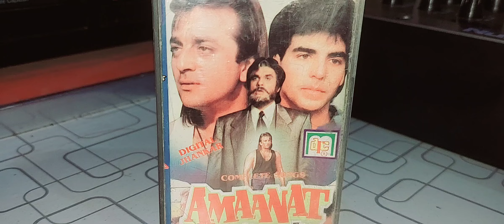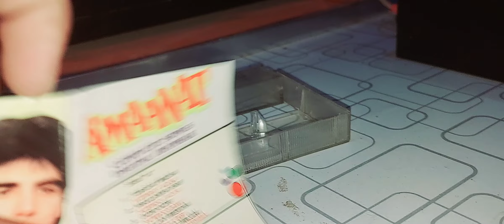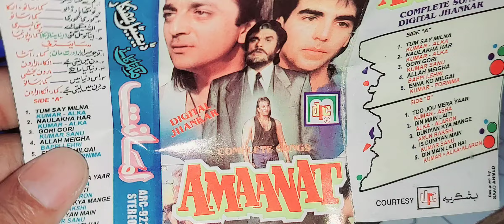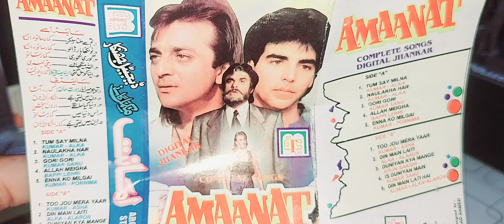Amanat Film Songs With (ARC Digital JhankaR) Best Soundtrack Review By Shani Jutt